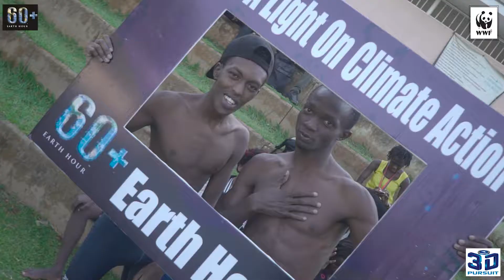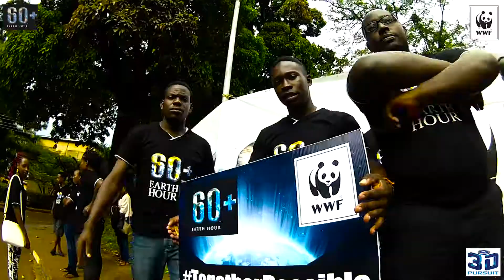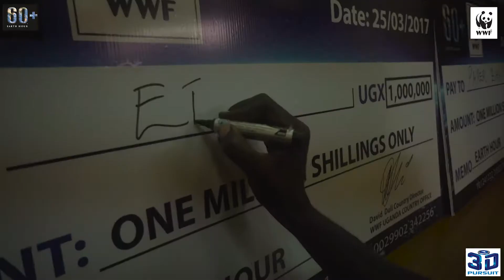Earth Hour | Makerere University 2017